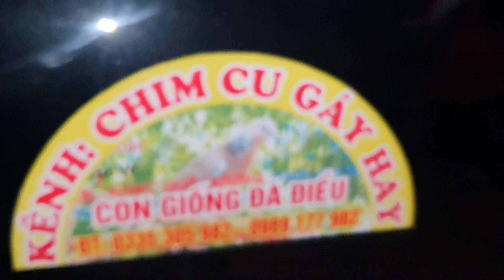phát hiện thổ rền trong đàn chim clip 20 lh 0335305982